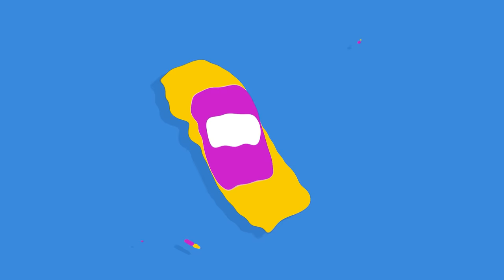Let's Play Farming Simulator 2022 Norsk Tor & Kevin's Nabo Serie Episode 29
Sjekk ut dagens episode av Tor & Kevin's Naboserie og se dagens fremgang på Silverrun Forest Farm :-)